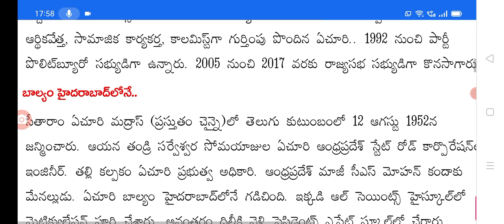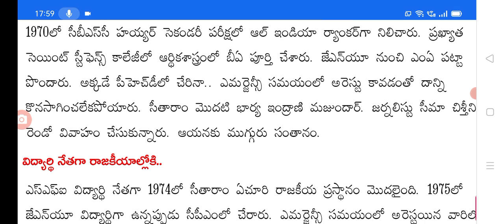దేశంలోనే కీలక రాజకీయ నేత సీతారం ఏచూరి ఇక లేరు cpm senior politician sitharam echori no more.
Hello everyone today update is still senior politician sitharam echori no more @malupdates